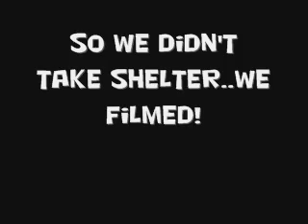Storms don't exist in America?!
Basically us wanting to film random stuff
and a storm (Named Juan) interrupts us. So we film anyways!
Don't make Juan angry!